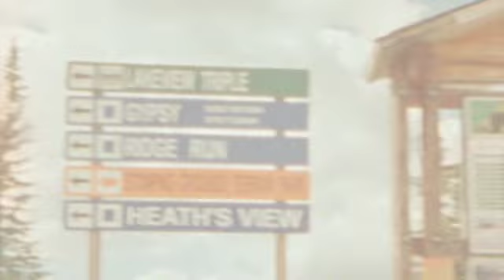Sandpoint Idaho Destination Wedding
Sandpoint Idaho Destination Wedding at Schweitzer Resort.

Photography/Super8: Heather Woolery Photography LLC
Copyright to photography and Super8 film remain with Heather Woolery Photography LLC

Songs:
Song 1) Die A Happy Man by Thomas Rhett
Song 2) Life in Technicolor ii by Coldplay

Heather Woolery Photography LLC does not take claim to the songs, their creation, or record labels. The songs remain with their songwriters, recording studio, and labels.